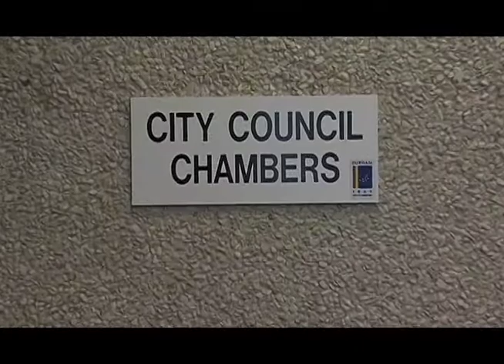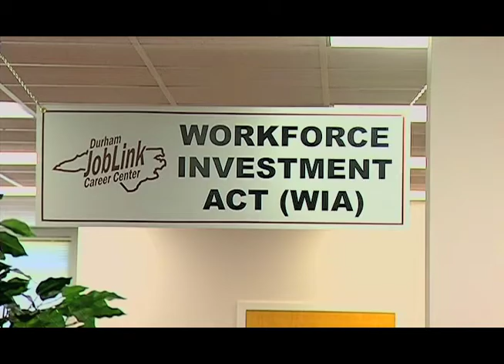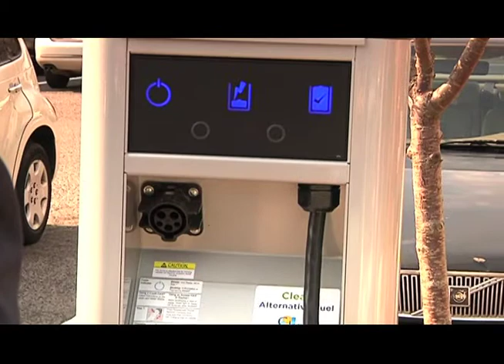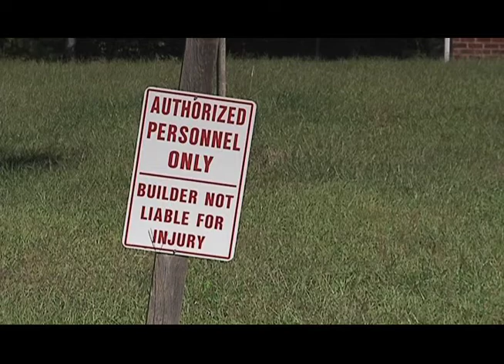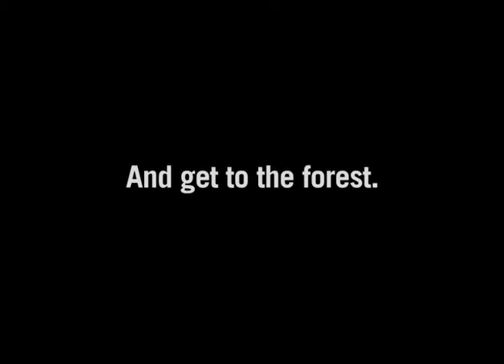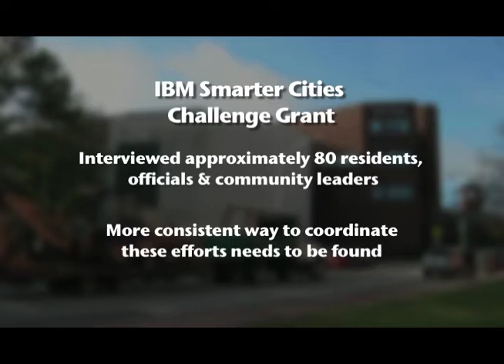City Hall This Week Ep. 135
DURHAM, N.C. -- The following highlights from the April 2, 2012 Durham City Council meetings and other topics of interest will be featured in this episode of "City Hall This Week."

The show begins airing on Friday, April 6 on DTV8 (Time Warner Cable channel 8) and will also be available to watch on demand

City Council Adopts FY 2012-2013 Budget Guidelines
The City administration now has a set of guidelines in place to steer the development of the FY 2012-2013 budget. The City Council adopted the guidelines, which are based primarily on the priorities outlined in the City's Strategic Plan. Budget and Management Services Director Bertha Johnson explains more about what is included in the guidelines in this episode of "City Hall This Week."

Public Hearing Set for Designing Better Bus Service in Durham
A public hearing will be held on Monday, April 16 for the City Council to receive public comments on the draft plan for Designing Better Bus Service in Durham. The plan was prepared by Triangle Transit as a three-year road map for improving the service provided by the Durham Area Transit Authority. John Tallmadge, director of Regional Services Development for Triangle Transit, explains what the draft plan's key recommendations are in this episode of "City Hall This Week."

Construction Set to Begin on Final Phase of American Tobacco Trail in Durham
Construction on the final phase of the American Tobacco Trail in Durham is scheduled to get underway this summer. This phase includes the construction of 4.2 miles of the trail from U.S. Highway 54 south to the Chatham County line, including a new bicycle-pedestrian bridge over Interstate 40. The City Council approved an $8,965,024 contract for the construction of the project. Another $300,000 will also be added to a separate construction management services contract. The project is expected to be finished by July 2013.

Other interviews featured in this episode of "City Hall This Week":
• Fleet Manager Clayton Hearne and City-County Sustainability Manager Tobin Freid -- Explain why 14 new public electric vehicle charging stations are important for all Durham residents.
• Solid Waste Management Director Donald Long -- Explains the next phase of the City's Comprehensive Solid Waste Disposal Plan.
• City Manager Tom Bonfield -- Introduces a new series that will be airing on "City Hall This Week" offering a
look at what residents are saying about life in Durham.

"City Hall This Week" is a news program dedicated to informing Durham residents about what is going on inside Durham's City Hall. Each edition is taped on the first and third Tuesday of the month -- the day after City Council meetings. It airs three times a day on DTV8 (Time Warner Cable channel 8) through the week of the next City Council meeting.